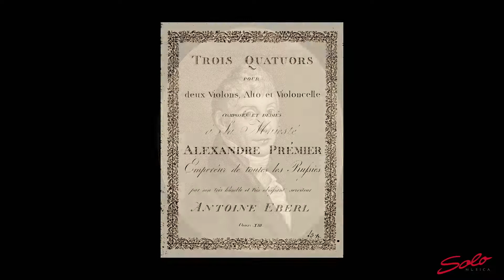Casal Quartett – Rediscovered - 3 String quartets Op.13 by Anton Eberl [EPK]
Eine Weltersteinspielung!!
Im Rahmen seiner Recherchen zur fünfteiligen CD-Produktion "Beethovens Welt 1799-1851" (2020) stieß das Casal Quartett neben Carl Czerny, einem von zwei Schülern Beethovens, vertreten durch sein 28. Streichquartett As-Dur, auch auf den Wiener Komponisten Anton Eberl (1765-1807), der Mozarts Freund und Schüler war. Als herausragender Pianist und Komponist erarbeitete er sich große Popularität, hatte, nachdem er aus St. Petersburg zurück nach Wien ging sogar mehr prominente Unterstützer als Beethoven. Sein Leben endete völlig überraschend auf dem Zenit seines Erfolgs 1807. Seine Musik, wie man beispielsweise an den exzellenten Aufnahmen der Sinfonien durch Concerto Köln und den Klaviersonaten durch Luca Quintavalle nachvollziehen kann, ist für seine Zeit oft überraschend modern. Wie die späten Werke Mozarts und jene neuen Beethovens, verheißen sie den revolutionären Aufbruch in die Romantik.

Das casalQuartett wurde vielfach ausgezeichnet u.a. mit dem ECHO KLASSIK 2010, 2015, 2017, dem Pizzicato Award Luxemburg, dem DIAPASON Decouverte, dem DIAPASON d’Or, dem Preis der Deutschen Schallplattenkritik und dreimal nominiert für den ICMA Award und dem amerikanischen Grammy.
A world premiere recording!
In the course of her research for the five-part CD production "Beethoven's World 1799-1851" (2020), the casalQuartett came across not only Carl Czerny, one of Beethoven's two pupils, represented by his 28th String Quartet in A flat major, but also the Viennese composer Anton Eberl (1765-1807), who was Mozart's friend and pupil. As an outstanding pianist and composer, he achieved great popularity and, after returning to Vienna from St. Petersburg, had even more prominent supporters than Beethoven. His life ended unexpectedly at the zenith of his success in 1807. His music, as can be seen in the excellent recordings of the symphonies by Concerto Köln and the piano sonatas by Luca Quintavalle, is often surprisingly modern for its time. Like Mozart's late works and those of the new Beethoven, they augur the revolutionary dawn of Romanticism.

The casalQuartett has received numerous awards, including the ECHO KLASSIK 2010, 2015, 2017, the Pizzicato Award Luxembourg, the DIAPASON Decouverte, the DIAPASON d'Or, the German Record Critics' Award and has been nominated three times for the ICMA Award and the American Grammy.